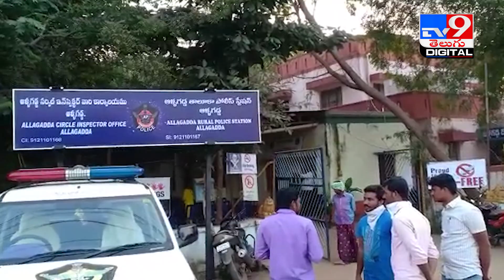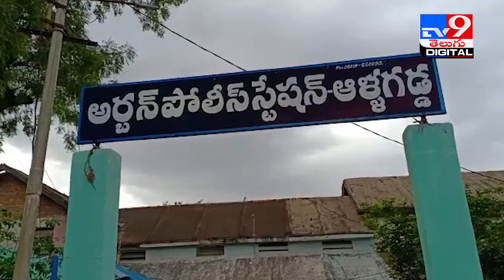చిట్టీల పేరుతో మోసం.. 13 కోట్లకు టోకరా..! - TV9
Credit: NewsUpdate |Rajeswari/Producer | Chennaiah/Editor